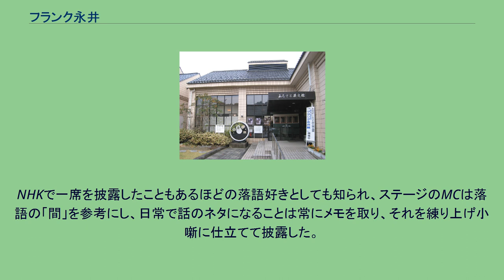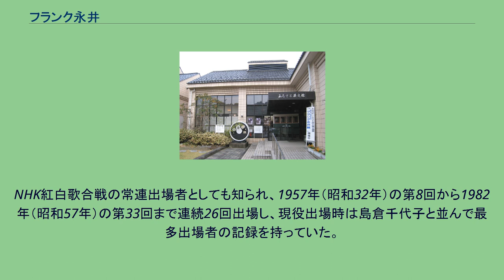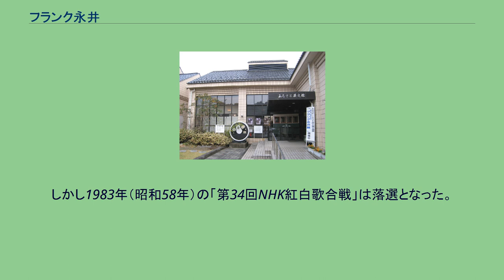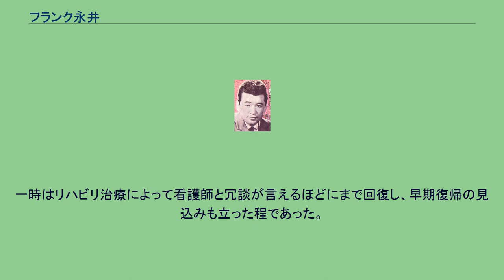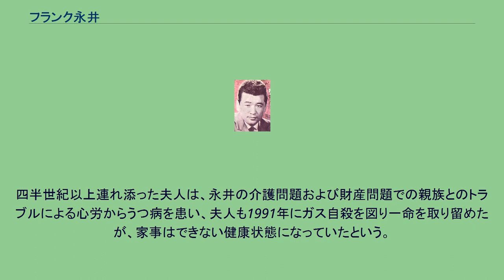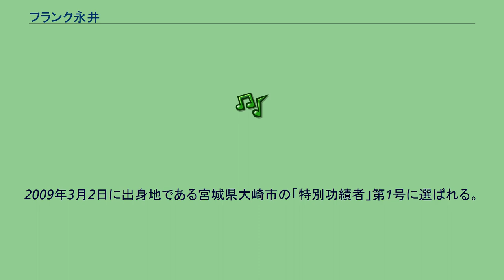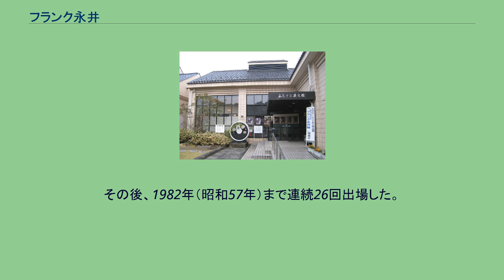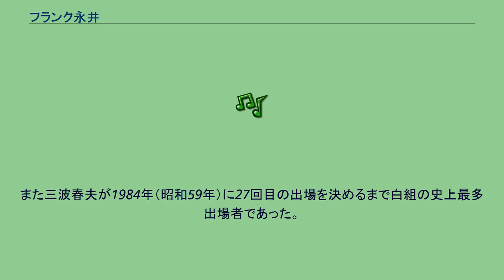フランク永井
フランク 永井（フランク ながい、1932年3月18日 - 2008年10月27日）は日本のムード歌謡歌手である。
本名は、永井 清人（ながい きよと）。
魅惑の低音と称された独特の豊かな低音を武器に、師である作曲家の吉田正（吉メロ）とともに都会的でジャズテイスト溢れるムード歌謡のジャンルを切り開き、数多くのヒット曲を世に送った。
幼少時に父を亡くしたが、母が映画館経営をしていたため不自由なく育つ。
幼少時から歌手に強い憧れがあり、旧制宮城県古川中学校（現・宮城県古川高等学校）卒業後の昭和26年ごろに東京へ出て就職していた兄を頼り上京。
進駐軍のキャンプ地でのトレーラー運転手、アルバイト生活を経て、アメリカ軍のクラブ歌手として月100ドルで契約する。
さまざまな「のど自慢大会」に出場し「のど自慢荒らし」の異名をとったが、1955年（昭和30年）に日本テレビの『素人のど自慢』の年間ベストワンに選ばれたのを機に、ビクターと契約。
同年9月に「恋人よ我に帰れ」でデビューした。
ジャズを得意としたがヒットに恵まれず、先輩歌手であるディック・ミネの勧めや、作曲家・吉田正との出会いを期に歌謡曲に転向した。
1957年（昭和32年）の有楽町そごう（2000年に閉店）キャンペーンソングであった「有楽町で逢いましょう」が空前のヒットとなり、さらに既に発表していた「東京午前三時」「夜霧の第二国道」も相乗ヒットとなり、一躍トップスターとなる。
1959年（昭和34年）のビクターの歌謡曲（流行歌）レコード売上で「夜霧に消えたチャコ」が年間1位を獲得したほか、トップ10内に5作がランクインした。
同年、自ら見出した松尾和子と共に歌った「東京ナイト・クラブ」は、デュエットソングの定番として2000年代においても歌い継がれている。
1961年（昭和36年）には1922年（大正11年）の二村定一の流行歌「君恋し」をジャズ風にアレンジしたリバイバルが大ヒット。
同年の第3回日本レコード大賞を受賞、人気を不動のものとする。
吉田とのコンビでも「霧子のタンゴ」、「妻を恋うる唄」などのヒットに恵まれたが、なかでも1966年（昭和41年）に「大阪ろまん」のB面収録曲として発表された「おまえに」は、6年後の1972年（昭和47年）にはA面として再発売され、さらに5年後の1977年（昭和52年）には、新規に再録音された。
2000年代において一般的に聴かれている「おまえに」は後者の録音であることが多い。
また、「君恋し」をロカビリー風およびゴーゴー風のアレンジで再録音したり、1973年（昭和48年）にはイタリアへ飛び、トランペッターのニニ・ロッソと共演、レコーディングを行った。
ニニ・ロッソとは前年の「第23回NHK紅白歌合戦」で「君恋し」を歌唱した際に初共演している。
コンサートにおいては、趣向を凝らし緻密に練り上げられた構成のステージングで知られ、約5年ごとに大きなリサイタルを開いたが、そのうちのいくつかは芸術祭で受賞している。
永井は進駐軍のクラブ歌手をしていた経験から英語に堪能であり、ステージでスタンダード・ナンバーや、「霧子のタンゴ」の英語版なども歌うことがあった。
海外公演もこなし、台湾（ここでの公演で「霧子のタンゴ」英語版を初披露したという）や韓国などでコンサートを行っている。
特に1968年の韓国公演は、戦後初めての朝鮮半島における日本の流行歌手の来日公演、と半島で話題を取った。
ただし当時は日本語楽曲の披露は反日感情から規制されており、当初は洋楽限定でのステージングであったが、観客からの強い要望で「有楽町で逢いましょう」ほか4曲を日本語で披露して喝采を浴びた（当局は黙認という形を取った）。
NHKで一席を披露したこともあるほどの落語好きとしても知られ、ステージのMCは落語の「間」を参考にし、日常で話のネタになることは常にメモを取り、それを練り上げ小噺に仕立てて披露した。
自宅の電話の保留音はファンだった8代目三笑亭可楽の出囃子にしていた。
可楽は高座でも「フランク永井って人があたしを贔屓にしてくれるんですよ」と話しており、十八番の「らくだ」の屑屋の科白に「くず〜うぃ。……低音の魅力だね。こりゃあ」というくすぐりを入れていた。
他に8代目桂文楽とも交流があり、10代目柳家小三治...